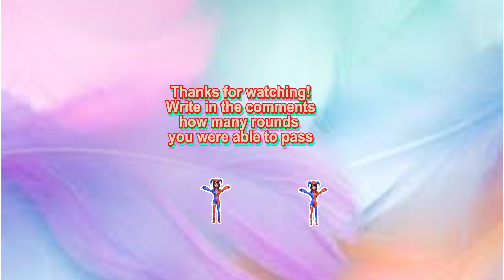🎪🔍Find Pomni in 360° VR Girl find me The Amazing Digital Circus #60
Good luck!